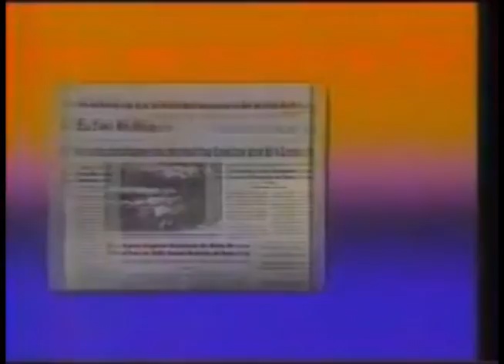Comerciales mexicanos: El Sol de Mexico 1988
Periódico que forma parte de la OEM